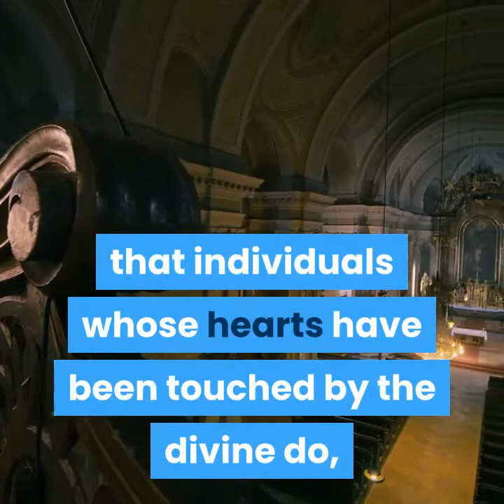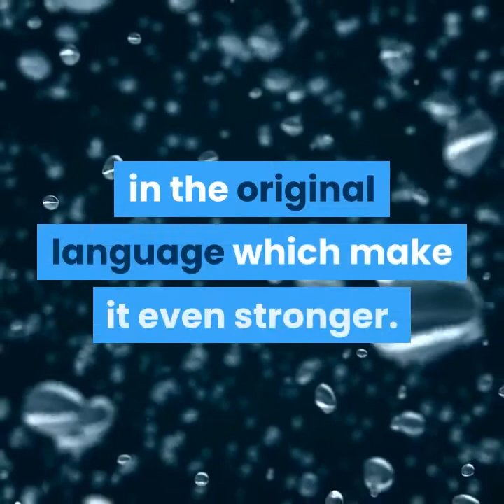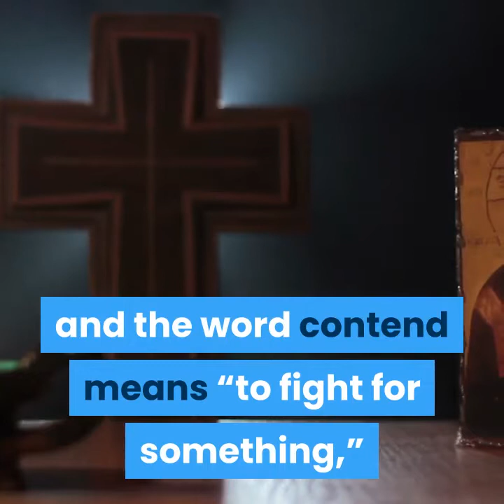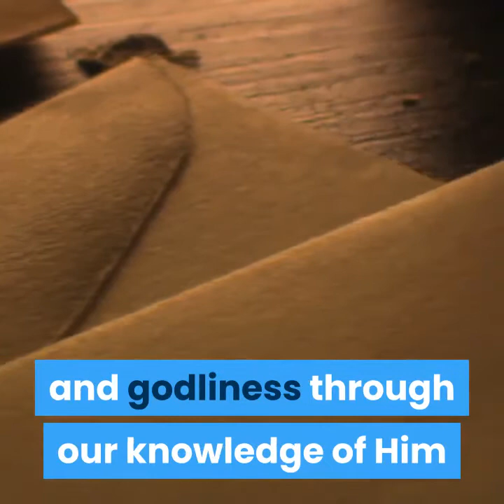Why You Should Seek God’s Help To him who is able to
If you're looking for a true life story of how to become an entrepreneur, this is the

In this video, I'll share with you the 5 key lessons that helped me go from being broke and living on food stamps to becoming a successful entrepreneur. If you want some inspiration or guidance on how to build your own business then watch now!